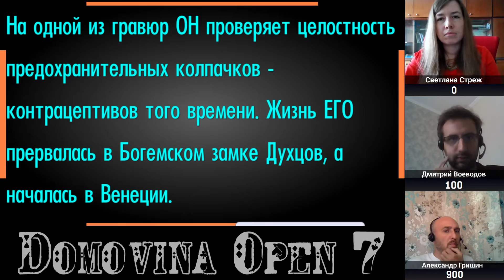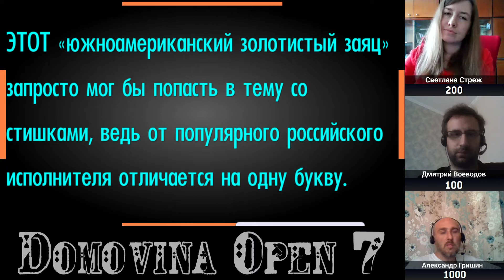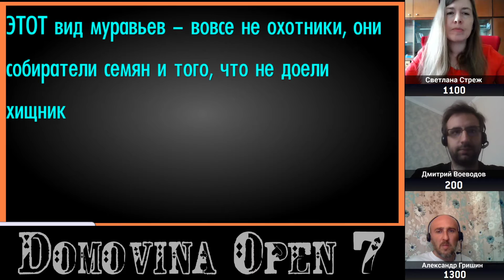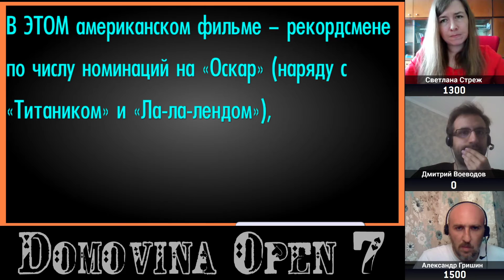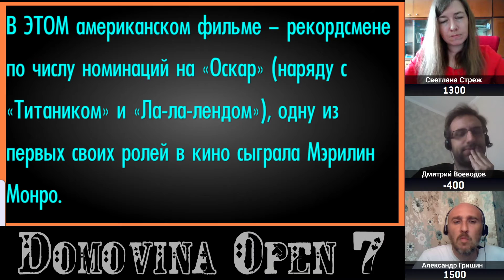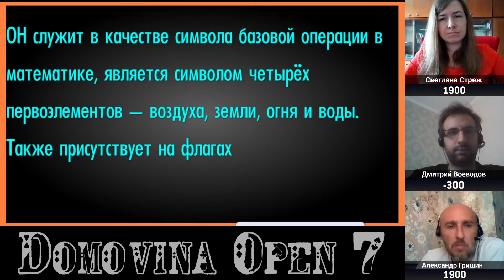Domovina Open 7, Игра 4.10 [СВОЯ ИГРА]